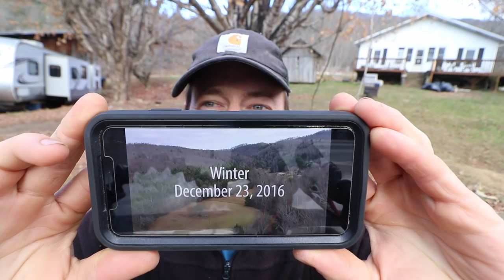Is this Hard Evidence Someone is SPYING on Us?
If you are interested in receiving a free birdhouse ornament as a thank you for your placemat order, there are only a few slots remaining.

We are sorry, but the available birdhouse ornaments we have for sale are already sold out. Thank you to everyone for buying them!

The first 30 people who submit a picture of their purchased placemats will be sent a free Birdhouse Christmas Decoration as a thank you.